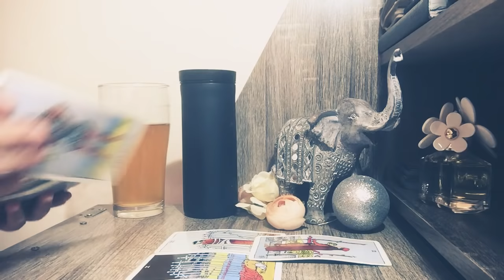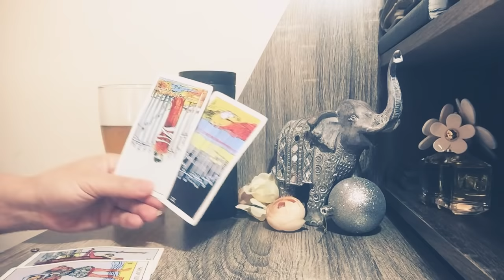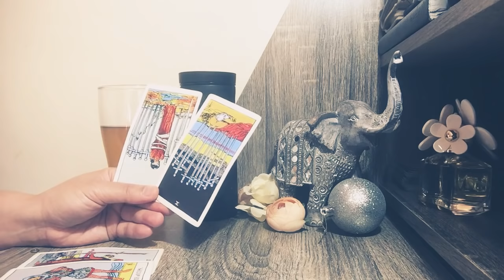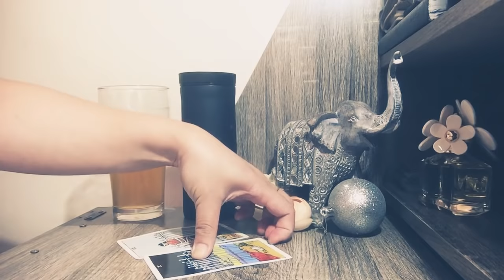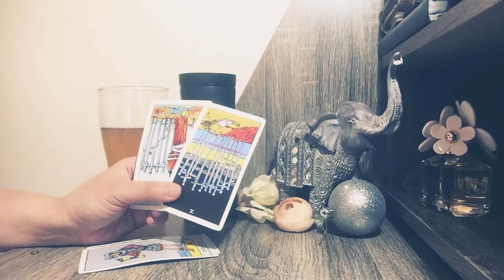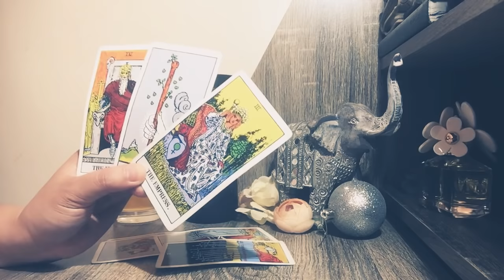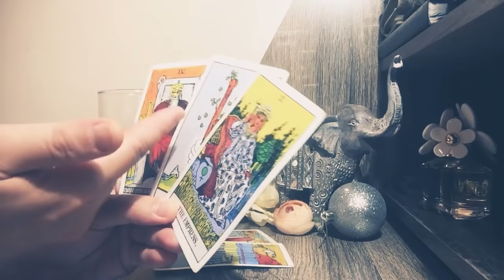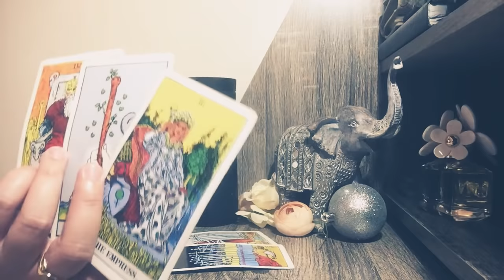Gemini (CURRENT FEELINGS TOWARDS YOU) Your Are In Their Thoughts! Almost There., Loading In Progress